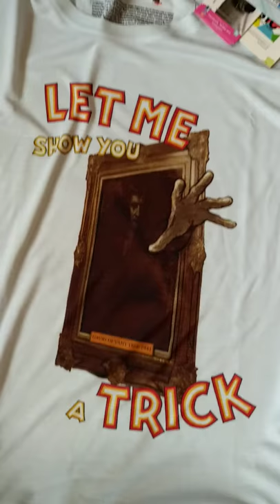David Devant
Frequently referred to as Britains’ greatest ever stage Magician, David Devant was a rather elusive figure. He was always genial, charming and incredibly good at what he did, but little is known about his personal life. In the late 19th century and early 20th, Devant, with the famous Neville Maskelyne, lit up British Magic in a way never seen before, creating astonishing illusions and close-up tricks. This design is based on perhaps his most famous illusion, ‘The Artist’s Dream’, in which an artist (Devant) paints a portait on a thin canvas, which is carried onto the stage, and then falls into a reverie. As he sleeps, the painting comes alive, and out steps the figure before vanishing as Devant awakes. Devant himself, when confronted by a boastful magician who claimed he knew hundreds of tricks, gently replied that he knew only a few dozen, but he was able to perform them very well. That sums him up: humble, yet extraordinary.